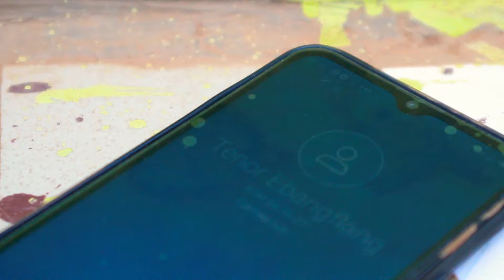Ténor Ebangflang appel depuis la prison de New bell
Accident qui arrache Erika Mouluim de la vie et qui conduit ténor en prison